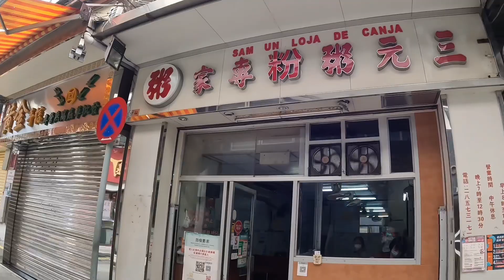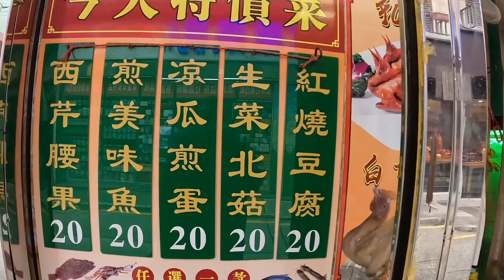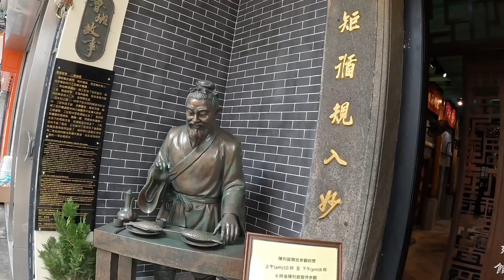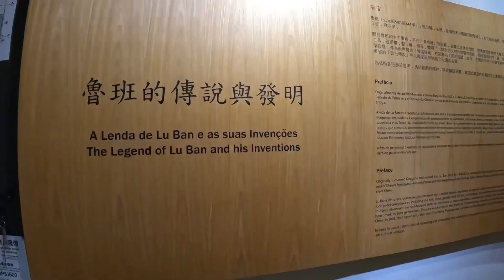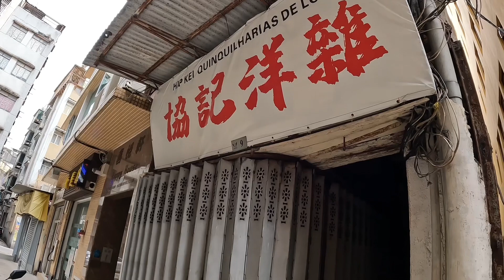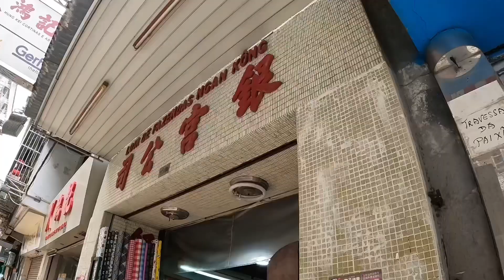2022-11-3行福隆下街.爐石塘草堆街．大街